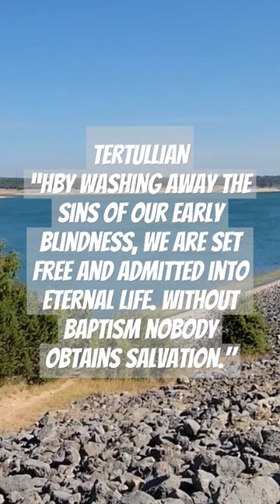The Necessity of Baptism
Necessity of Baptism

HERMAS

“‘I have heard, sir,’ said I [to the Shepherd], ‘from some teacher, that there is no other repentance except that which took place when we went down into the water and obtained the remission of our former sins.’ He said to me, ‘You have heard rightly, for so it is’” (The Shepherd4:3:1–2 [A.D. 80]).

JUSTIN MARTYR

“As many as are persuaded and believe that what we [Christians] teach and say is true, and undertake to be able to live accordingly . . . are brought by us where there is water, and are regenerated in the same manner in which we were ourselves regenerated. For, in the name of God, the Father and Lord of the universe, and of our Savior Jesus Christ, and of the Holy Spirit, they then receive the washing with water. For Christ also said, ‘Except you be born again, you shall not enter into the kingdom of heaven’ [John 3:3]” (First Apology 61 [A.D. 151]).

TERTULLIAN

“Happy is our sacrament of water, in that, by washing away the sins of our early blindness, we are set free and admitted into eternal life. . . . [But] a viper of the [Gnostic] Cainite heresy, lately conversant in this quarter, has carried away a great number with her most venomous doctrine, making it her first aim to destroy baptism—which is quite in accordance with nature, for vipers and.asps . . . themselves generally do live in arid and waterless places. But we, little fishes after the example of our [Great] Fish, Jesus Christ, are born in water, nor have we safety in any other way than by permanently abiding in water. So that most monstrous creature, who had no right to teach even sound doctrine, knew full well how to kill the little fishes—by taking them away from the water!” (Baptism 1 [A.D. 203]).

“Without baptism, salvation is attainable by none” (ibid., 12).

“We have, indeed, a second [baptismal] font which is one with the former [water baptism]: namely, that of blood, of which the Lord says: ‘I am to be baptized with a baptism’ [Luke 12:50], when he had already been baptized. He had come through water and blood, as John wrote [1 John 5:6], so that he might be baptized with water and glorified with blood. . . . This is the baptism which replaces that of the fountain, when it has not been received, and restores it when it has been lost” (ibid., 16).

Got water baptism in the name of Jesus? No water, no life.